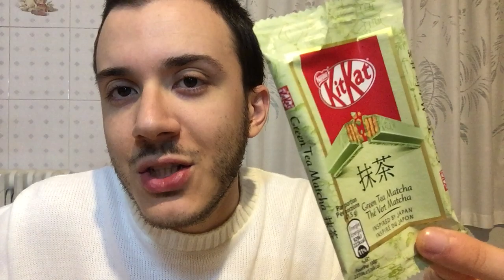Mukbang Con KitKat Green Tea Matcha | ASMR ITA